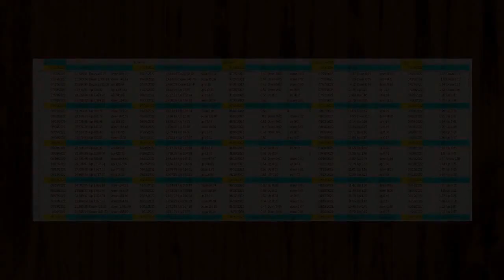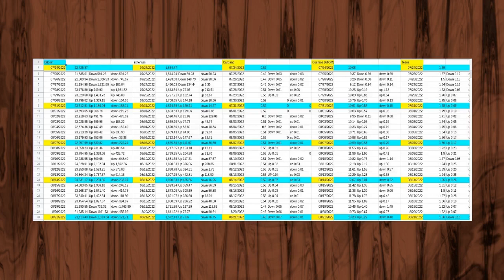Using Coinbase Part Nineteen